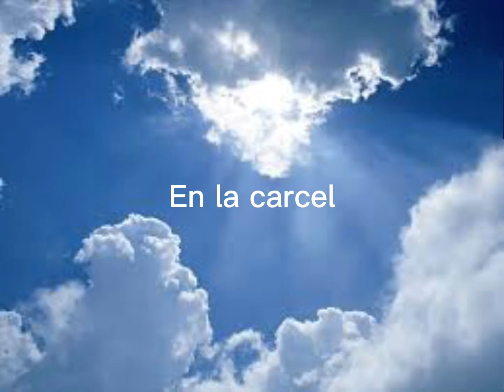Los Hermanos Blossom cap.3